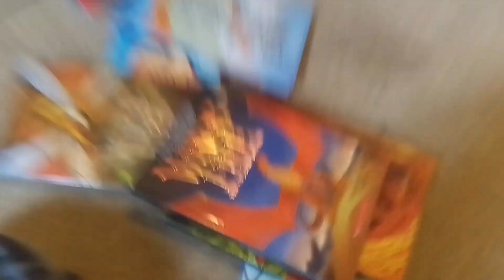Another one thank you